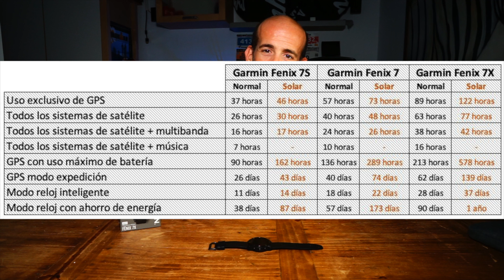10 cosas que debes saber del Garmin Fenix 7/7S/7X | Análisis en español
(estos enlaces ayudan a la web, ¡gracias!)

El Garmin Fenix 7 ha sido una de los lanzamientos más importantes del año. No por la cantidad de novedades que haya traído al mercado, si no porque se trata de uno de los modelos más buscados y apreciados por todos vosotros.

Quizás en esta generación su llegada haya estado ensombrecida por su hermano el Garmin Epix -que no deja de ser un Fenix 7 con pantalla AMOLED-, cualquier modelo de Fenix 7 va a seguir siendo igual de apreciado principalmente por su autonomía. Si quieres conocer más detalles del Epix, aquí tienes el vídeo con su análisis

Volviendo al Fenix 7, o mejor dicho a la familia completa Fenix 7, recordar que sigue estando compuesta por varios modelos en función de su tamaño: Fenix 7S, Fenix 7 y Fenix 7X. Sin embargo para este año hay cambios en los diferentes "acabados" que hay y lo que incluye cada uno de ellos, en una maniobra por parte de Garmin de llevarnos a comprar el modelo Premium de la gama.

En cualquier caso, todos ellos incluyen mapas para navegación de rutas, la nueva función Stamina o la pantalla táctil. ¡Incluso tenemos una linterna en el Garmin Fenix 7X!

00:00 - Entrada
00:30 - Tamaños en los que está disponible el Garmin Fenix 7
01:27 - Las versiones de la familia Garmin Fenix 7
03:09 - La pantalla táctil
05:14 - Linterna en el Garmin Fenix 7X, usos y funcionamiento
09:03 - Autonomía y versiones con carga solar
11:43 - Recepción de satélites multibanda
13:35 - Función Stamina
15:59 - Configuracíon del reloj a través del teléfono
16:49 - Descarga y administración de mapas
19:16 - Garmin Fenix 7 vs Garmin Epix. ¿Por cuál te debes decidir?

Cámara de acción
Grabadora de sonido